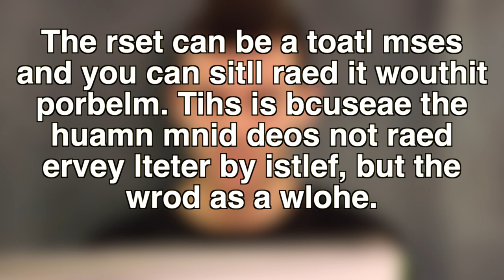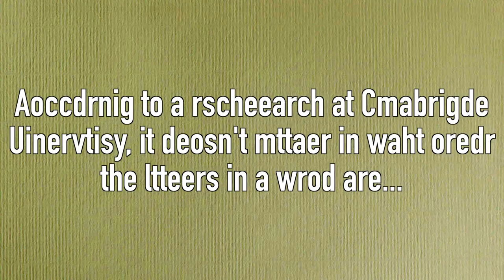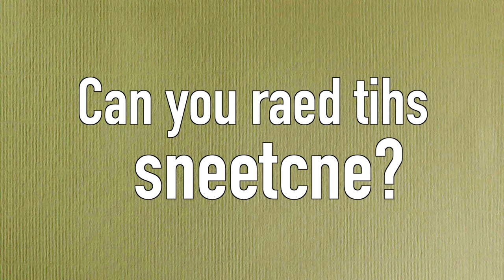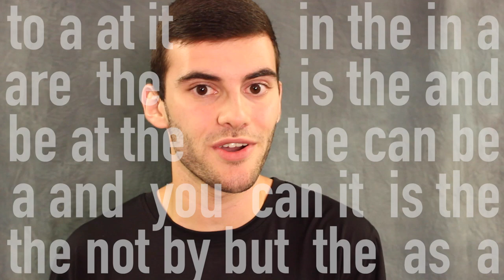Aoccdrnig to a rscheearch at Cmabrigde Uinervtisy...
Can we rlealy raed tihs?

Context and our mastery of language lets us read mixed-up words and identify unclear language. But this also prevents us from doing tasks where reading is possible but not wanted, like the Stroop Test. Enjoy :D

Credit to my friends Rachel and Ben (in part II of this) for helping me make this!

I forgot to mention that I found an automatic word-jumbler. Though…this would be pretty easy to do on your own…